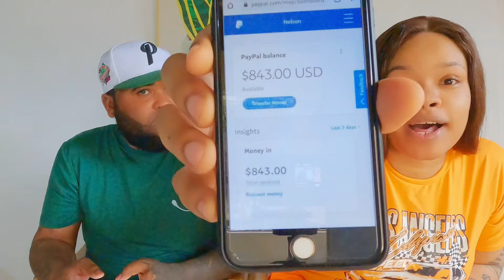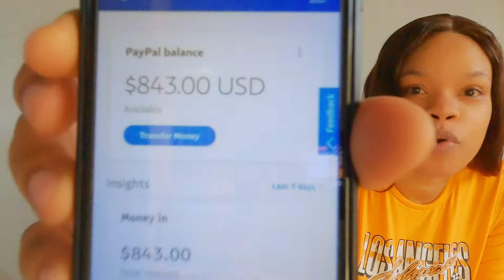Giving away $843,00 USD to our supporters